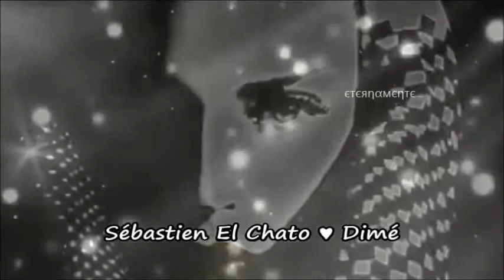Sébastien El Chato 💔 Dime .. ♡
Tu .
Est l'homme de Ma vie Y Mi 𝓐𝓶𝓸𝓻.. ♥
JЄ  T'@ime Møn biɇn-aimé 𝓜𝓲𝓬𝓱𝓮𝓵⁀⋱‿ Ⓜ